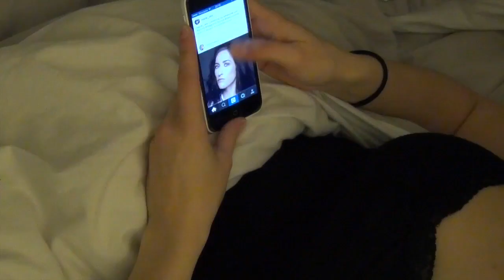Get Unready☆ Night Routine ☾ 2016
La voilaaaaa enfin..Ma Night Routine!! vous avez été très très nombreuse à me la demander!!

Bises à vous♡

♡SNAPCHAT: noemylifemu (ma story est ouverte à tous, donc venez partagez mon quotidien ^^)

Produits mentionnés:

Demaquillant waterproof Sephora
Eau Micellaire Garnier
Gel douche The body shop Pêche
Gommage corps Pomme givrée The Body Shop
Mousse nettoyante rose et bleuet Cattier
Lotion Oil of life The Body Shop
Crème régénérante nuit Rêve de miel Nuxe
Contour des yeux Aqualia Thermal Vichy
Baume Carmex

▶︎Questions fréquentes◀︎
- Comment s'appelle ton chat: Le chat ^^
- Marque de mes lunettes: Dior
- Mon métier: Sage-femme
- Mon Logiciel de montage: Final cut pro

❡Musique

Bibliothèque Youtube
Draganov Veaceslav- Beyond Borders of Inspiration

✖︎WARNING✖︎
Je réponds normalement à tous vos commentaires, mais avec Google + et leur mises à jours, il m'arrive d'être dans l'impossibilité de répondre (et dans ce cas la, je met un pouce bleu à votre com pour vous montrer que je l'ai lu ^^). Pour ne plus avoir ce problème, n'hésitez pas à m'ajouter à vos cercles sur Google + ou mettez votre profil google + public.